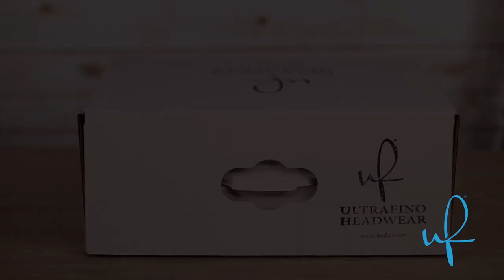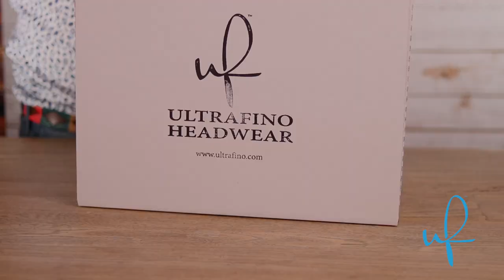Panama Hat Care Guide Part 1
What is a Genuine Panama hat, you asked? Well, a genuine Panama hat is a Panama hat that is made in Ecuador using 100% Toquilla palm and requires a lot of time(Hours and Months), skill, and precision. A display of true artisanship. Your Panama hat should be cared for to make it last you many years. Always check the care that is needed for your Panama hat. How to take care of your Panama hat? Following these simple hat care tips will help you in maintaining proper hat care.

The Panama hat is a finely woven hat made out of toquilla palms on Ecuador’s Pacific coast. The finer the weave, the finer the hat. A hat that is considered to be of Ultrafino grade contains at least 600 weaves per square inch and takes about 6 months to make. When the company was started in 2003 the first hat ever sold was an Ultrafino grade Panama Hat. The name Ultrafino had a certain feeling of excitement, uniqueness, and quality. We wanted all of our products to radiate the same feeling of owning an Ultrafino grade hat. And so began Ultrafino Panama Hats.
Ultrafino means ultra-fine in Spanish and it has become the raw definition of the company. Everything we do is aligned to the name. We strive to provide ultra-fine customer service while providing ultra-fine quality hats.